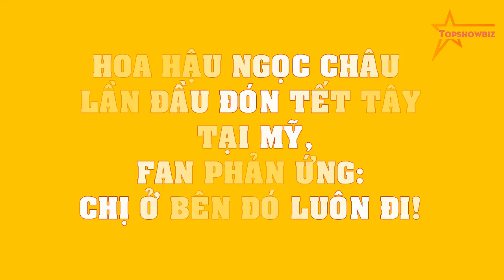Hoa hậu Ngọc Châu LẦN ĐẦU đón tết Tây tại Mỹ, fan phản ứng: Chị ở bên đó luôn đi!